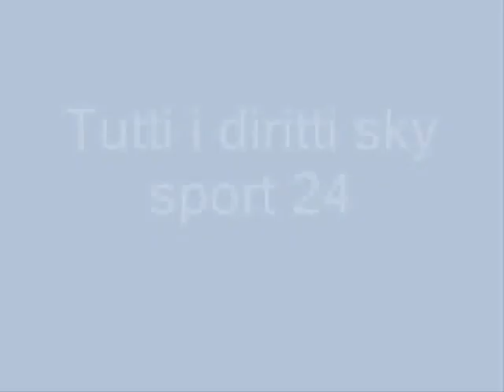Udinese Inter 0-4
Continua la marcia dell'Inter sul campionato vincendo anche a Udine. Meno brillanti i nerazzurri sul piano del gioco rispetto alla partita col Genoa ma comunque letali grazie soprattutto agli errori della difesa friulana. Alla doppietta di Icardi, si aggiungono il gol di Jovetic e la splendida rete di Brozovic.